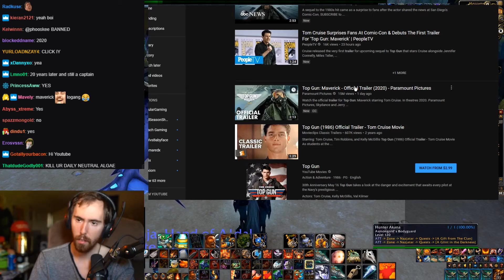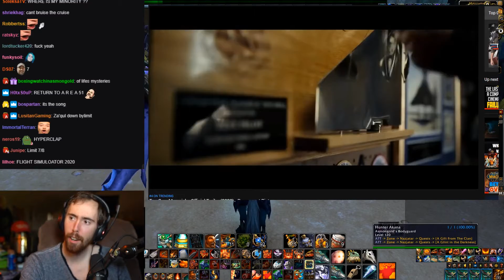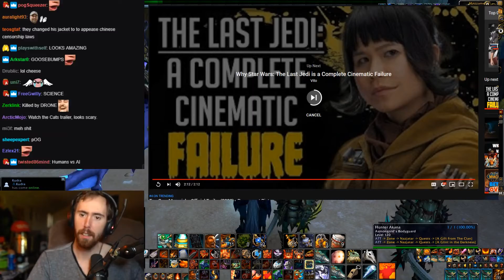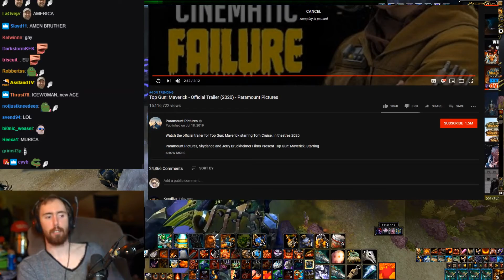Asmongold's Reaction to Top Gun Maverick Official Trailer 2020 Paramount Pictures